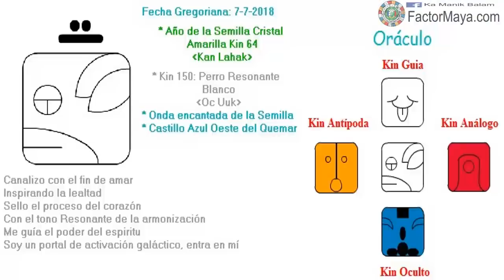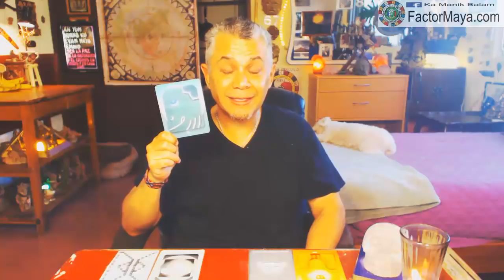Perrro Resonante. Sabado 7 Julio 2018. Lealtad. Amor incondicional. Kin 150. FactorMaya.com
Cananlizo mi energia para expander mi consciencia, llegar a ser lo que realmente soy, siendo leal a mi mism@. La unica y verdadera lealtad es hacia nosotr@s mism@s, no hay otra. Gracias a herramientas como el internet, nuestros compañer@s de camino se acercan cada vez mas para compartir. Vibraciones similares. Evitar “apegarnos”. Lo único que nos llevamos de esta encarnacion es el nivel de consciencia. Romper cascaras que nos limitan.